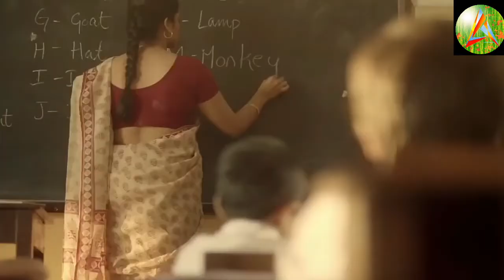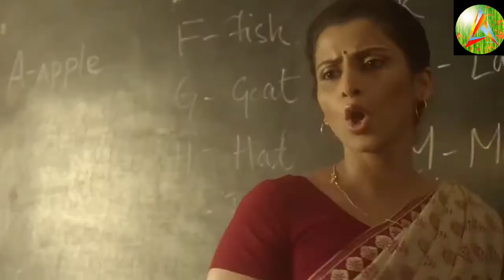Friendship Day Special-A tribute to my unforgotten friends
Hi... Friends Aman this side..
Welcome to friendship day special.